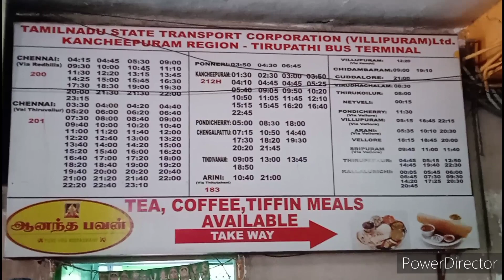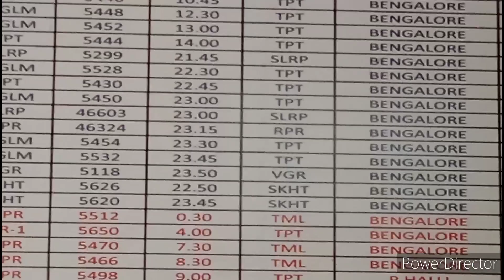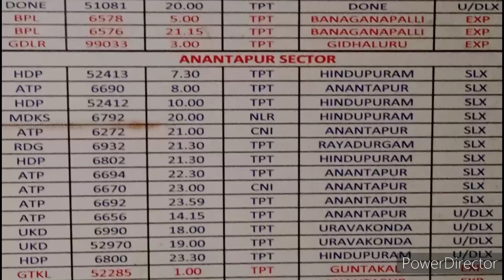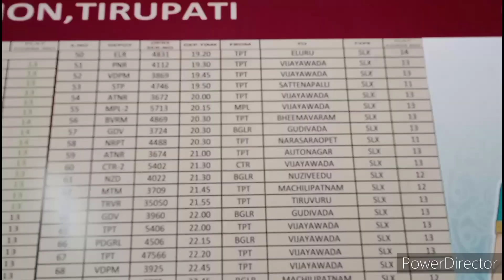Tirupati Bus Stand full details....